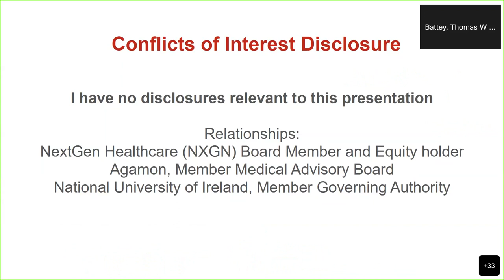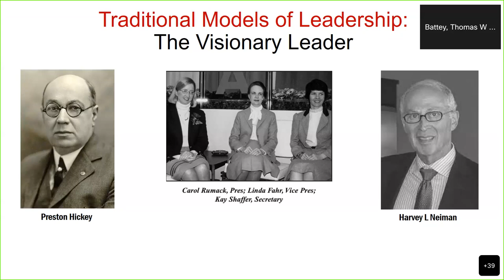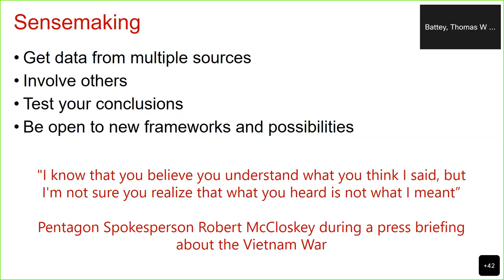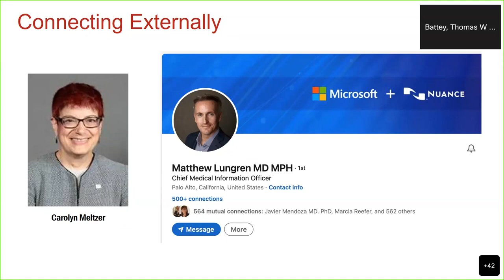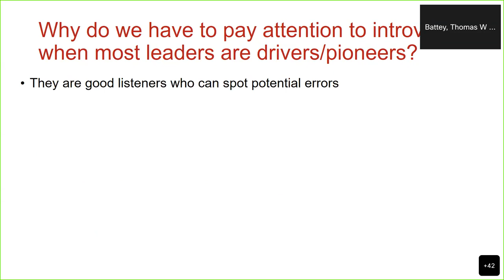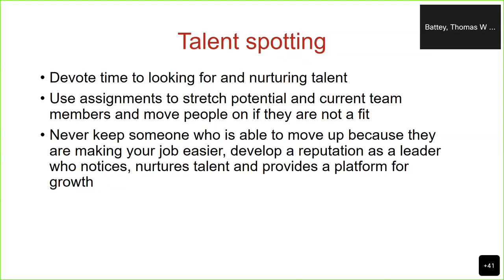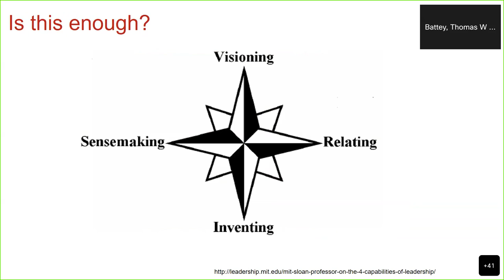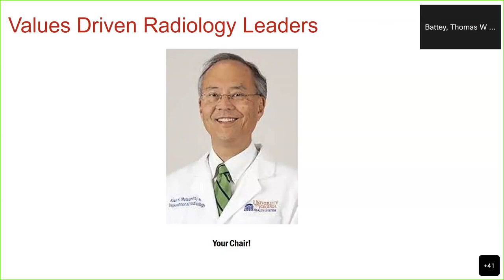UVA Radiology Grand Rounds: "The Incomplete Leader" with Dr. Geraldine McGinty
UVA Radiology and Medical Imaging’s 2022 Grand Rounds presentation was delivered by Dr. Geraldine McGinty on Tuesday, September 27.

Dr. Geraldine McGinty, MD, MBA, FACR, is the senior associate dean for clinical affairs at Weill Cornell Medicine, as well as the chief strategy officer and chief contracting officer of the Weill Cornell Medicine Physician Organization and an associate professor of clinical radiology.